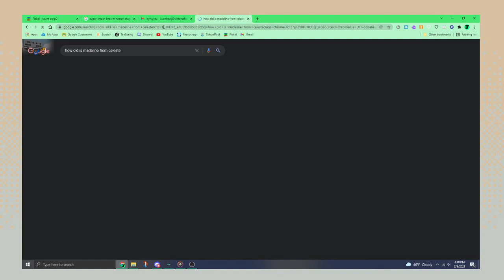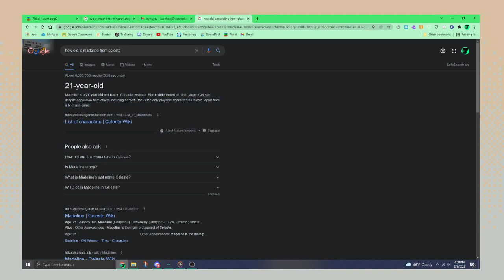Kyle tries to beat celeste and fails miserably | Bucket Creed #1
Bucket Creed Is a podcast starring Jonah, Noah, and Kyle, we'll have some guest and people over whenever, so stick around!